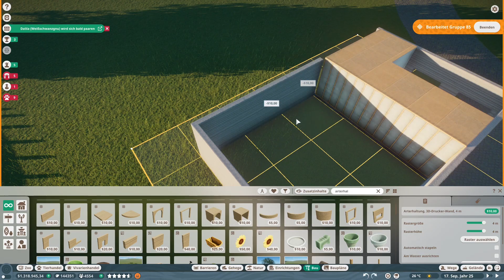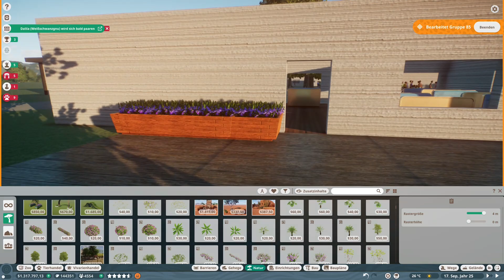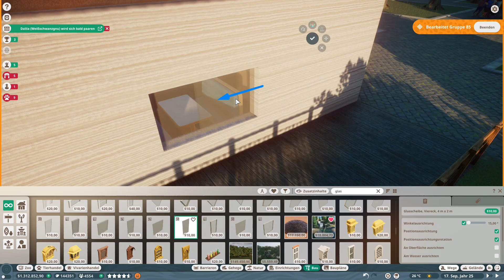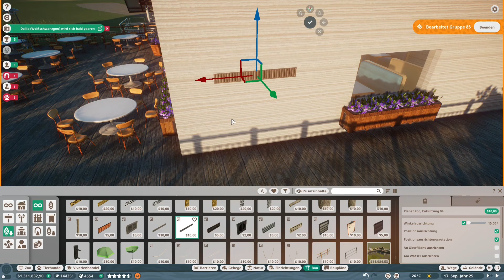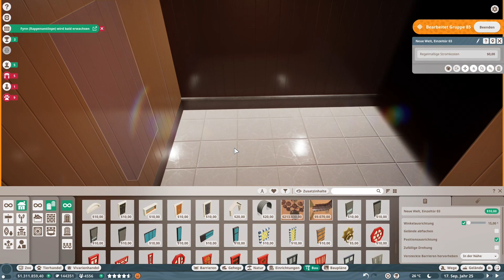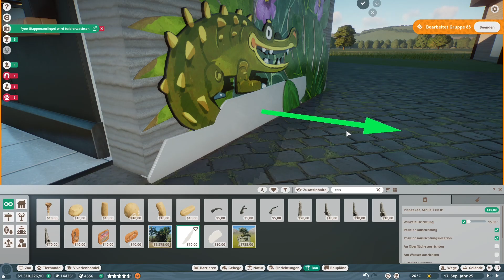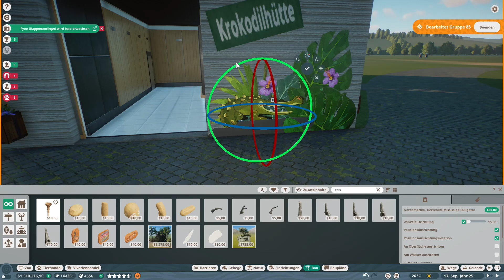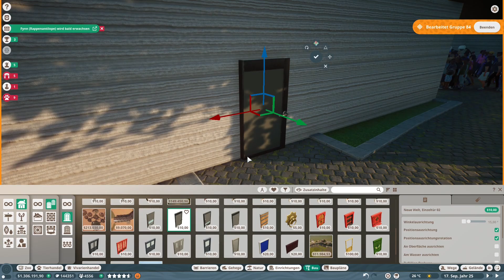Die Krokodilhütte! | Planet Zoo #22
Heute bauen wir ein Restaurant!